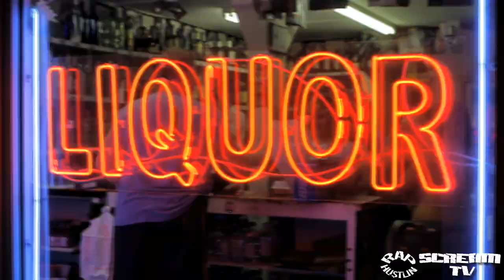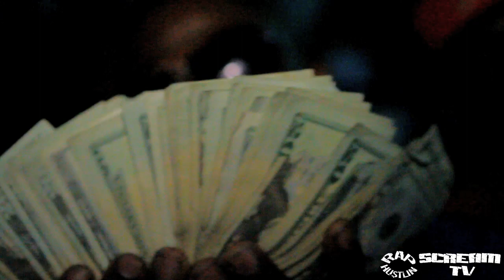F.L.Y. ft. Roscoe Dash "IM SO GONE" (Official Video) Dir: BJ Hustle